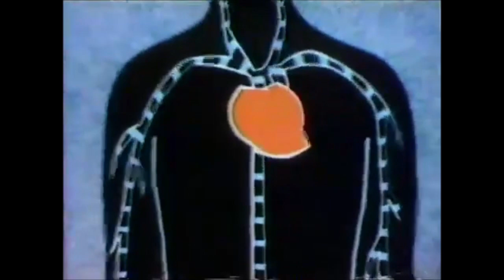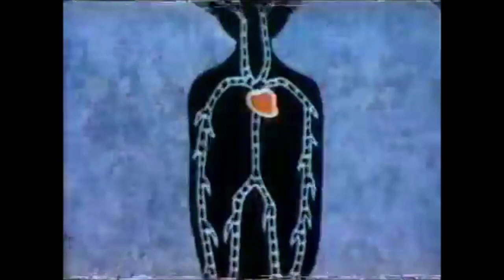DTV: Huey Lewis and the News - The Heart of Rock & Roll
DTV, the song by: Huey Lewis and the News - The Heart of Rock & Roll.